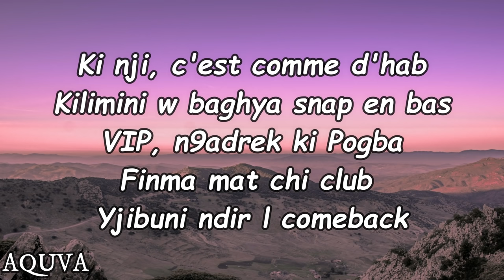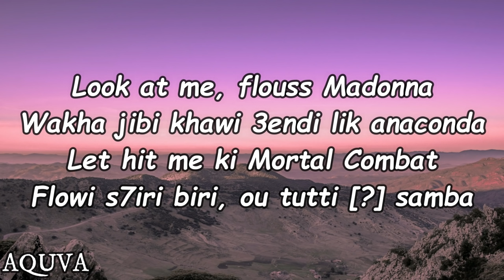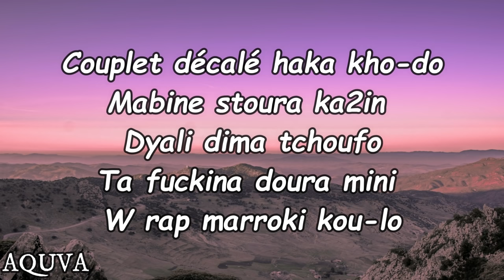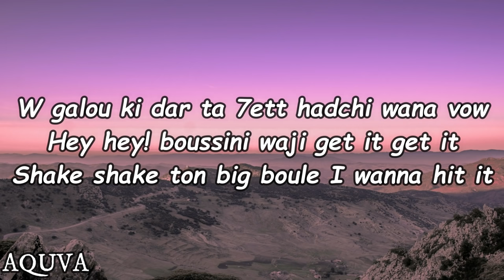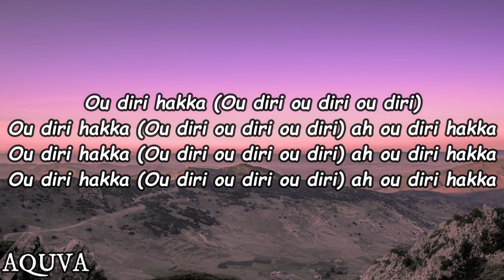ElGrandeToto - Ou Dira Haka [Lyrics]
Inkonnu -  Ou Dira Haka [Lyrics]

Keywords
elgrandetoto caméléon,
elgrandetoto tango,
elgrandetoto mghayar,
elgrandetoto thezz,
elgrandetoto ailleurs,
elgrandetoto diri haka,
elgrandetoto ramdani,
elgrandetoto reaction,
elgrandetoto album,
elgrandetoto adhd,
elgrandetoto album cameleon,
elgrandetoto ailleurs reaction,
elgrandetoto alcoolique,
elgrandetoto album 2021,
elgrandetoto alae eddine,
elgrandetoto boulevard,
elgrandetoto budapest,
elgrandetoto bebe,
elgrandetoto bidaoui,
elgrandetoto bnt nas,
elgrandetoto bigg,
elgrandetoto biggy boss,
elgrandetoto bo9al,
elgrandetoto chopin,
elgrandetoto confiné,
elgrandetoto caméléon album,
elgrandetoto caméléon تسريب,
elgrandetoto caméléon reaction,
elgrandetoto cinema,
elgrandetoto cover,
elgrandetoto c la vie,
elgrandetoto c,
elgrandetoto c la rue,
elgrandetoto ckay,
elgrandetoto dance,
elgrandetoto don bigg,
elgrandetoto deja vu,
elgrandetoto ddd,
elgrandetoto draganov,
elgrandetoto drill,
elgrandetoto documentaire,
elgrandetoto c.d.v.i,
elgrandetoto d.d.d,
elgrandetoto c.v.d.i lyrics,
elgrandetoto extrait album,
elgrandetoto extre,
elgrandetoto error,
elgrandetoto ep,
elgrandetoto et son pere,
elgrandetoto extrait tango,
elgrandetoto edit,
elgrandetoto enemyz,
elgrandetoto love nwantiti,
elgrandetoto live,
elgrandetoto 2m,
elgrandetoto lyrics,
elgrandetoto ft,
elgrandetoto freestyle,
elgrandetoto ft lefa,
elgrandetoto ft maestro,
elgrandetoto ft ouenza,
elgrandetoto ft 3robi,
elgrandetoto ft hamza,
elgrandetoto ft draganov,
elgrandetoto & lbenj f rachid show,
elgrandetoto games,
elgrandetoto ga3ma dayrhoum frassi,
elgrandetoto ghadi,
elgrandetoto guitar,
elgrandetoto ghita,
elgrandetoto galbi masakhich,
elgrandetoto grunt,
elgrandetoto galbi kaybghik,
elgrandetoto halla halla,
elgrandetoto hors serie,
elgrandetoto halla halla reaction,
elgrandetoto hit radio,
elgrandetoto halmat ado,
elgrandetoto haribo,
elgrandetoto hamza,
elgrandetoto hors serie reaction,
elgrandetoto a.d.h.d,
elgrandetoto a.d.h.d reaction,
elgrandetoto interview,
elgrandetoto intro,
elgrandetoto indomie,
elgrandetoto instagram,
elgrandetoto info soir,
elgrandetoto instrumental,
elgrandetoto interview 2m,
elgrandetoto invalide,
elgrandetoto jolie,
elgrandetoto jadid,
elgrandetoto jme3 o twi,
elgrandetoto jolie cover,
elgrandetoto janah 4,
elgrandetoto jma3 o twi reaction,
elgrandetoto jooj,
elgrandetoto jma3 o twi lyrics,
elgrandetoto khtek,
elgrandetoto kandor blil,
elgrandetoto kolchi baghi,
elgrandetoto karaoke,
elgrandetoto kawtar bamo,
elgrandetoto knz,
elgrandetoto kankmi,
elgrandetoto kennedy,
elgrandetoto la rue,
elgrandetoto lefa,
elgrandetoto la paille,
elgrandetoto la vida,
elgrandetoto loco,
l'baroque elgrandetoto,
elgrandetoto mghayer,
elgrandetoto mghayer lyrics,
elgrandetoto mghayer reaction,
elgrandetoto mimti,
elgrandetoto maradich,
elgrandetoto mikasa lyrics,
elgrandetoto manasich,
elgrandetoto m,
elgrandetoto 2 m,
elgrandetoto new,
elgrandetoto nhar jdid 3awtani,
elgrandetoto nodawanod,
elgrandetoto new album,
elgrandetoto nrj,
elgrandetoto nwantiti,
elgrandetoto nouvo,
elgrandetoto new song,
elgrandetoto ouenza,
elgrandetoto obscurity,
elgrandetoto oudirihakka,
elgrandetoto obscurity lyrics,
elgrandetoto ola ola,
elgrandetoto obscurité lyrics,
elgrandetoto old school,
elgrandetoto oussama copenhagen,
elgrandetoto jma3 o twi,
elgrandetoto jma3 o twi clip,
elgrandetoto pablo,
elgrandetoto piano,
elgrandetoto pablo 2,
elgrandetoto piccola,
elgrandetoto picanto,
elgrandetoto paroles,
elgrandetoto pablo reaction,
elgrandetoto quitter la cité,
elgrandetoto reaction mghayer,
elgrandetoto room tape,
elgrandetoto mghayer r,
elgrandetoto seven day,
elgrandetoto status,
elgrandetoto smou7at lyrics,
elgrandetoto status instagram,
elgrandetoto spotify,
elgrandetoto tikchbila,
elgrandetoto thazz,
elgrandetoto tres jolis,
elgrandetoto tasribat,
elgrandetoto taha essou,
reaction elgrandetoto w lambawa9,
elgrandetoto x don bigg x draganov x khtek - lyrics,
elgrandetoto x maestro,
elgrandetoto x don bigg x draganov x khtek - lyrics reaction,
elgrandetoto x inconnu,
elgrandetoto x lferda,
elgrandetoto x lefa,
elgrandetoto x small x,
elgrandetoto x nouvo,
love nwantiti x elgrandetoto,
small x elgrandetoto,
madd x elgrandetoto,
inkonnu x elgrandetoto,
lbenj x elgrandetoto,
elgrandetoto mghayer x akon reaction,
elgrandetoto mghayer x aykonz,
elgrandetoto 2021,
elgrandetoto 2020,
elgrandetoto 2019,
elgrandetoto 2017,
elgrandetoto 20b13,
elgrandetoto 2018,
elgrandetoto 2013,
pablo 2 elgrandetoto,
elgrandetoto 7elmet ado 2,
elgrandetoto 7elmet ado 2 lyrics,
elgrandetoto 7elmet ado 2 reaction,
elgrandetoto 7elmet ado 2 instrumental,
elgrandetoto 3robi,
elgrandetoto 3awtani,